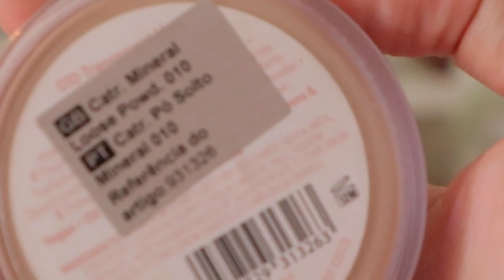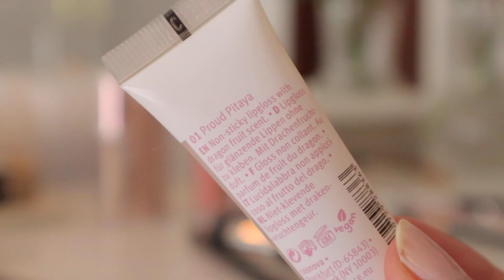GRWM clean girl ✨ | morning of self care, hair, makeup & outfit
Um get ready with me para um dia de VERÃO! 🤍

💌  Inbox (1) Abre para ler ↓

Hey!! ✨

Sejam bem-vindos de volta ao Lost Thoughts! Hoje decidi trazer um get ready with me inspirado na "clean girl". Maquilhagem simples, outfit bonito e rápido, e cabelo volumoso! Espero que gostem do vídeo!!

Obrigada por todo o carinho constante!!
Bjss, Inês 🤎🧸

⏱Timestamps
  00:00 - Intro
  01:25 - Hair
  03:36 - Outfit
  06:10 - Make Up
  11:34 - Final Details
  12:14 - Outro

🎞 My Equipment
  ➭ editor de vídeos: Adobe Premiere Pro CC
  ➭ câmara: Canon EOS M6 | Sony Z-V1 | iPhone 11

📝 About Me
Hey! O meu nome é Inês e sou uma estudante de Design portuguesa. Tenho 21 anos feitos no início de agosto, ou seja, i'm a leo baby! Obcecada com café, anime, k-drama e a cor bege... 🤍 Espero que gostem da vibe e fiquem por aqui enquanto partilho um pouco da minha vida!!